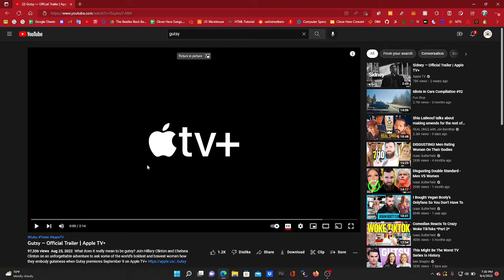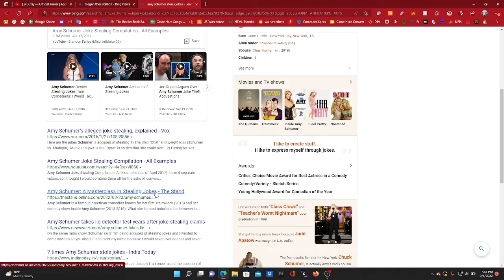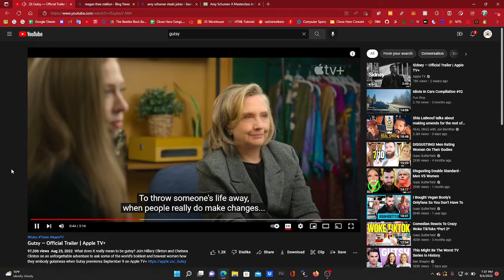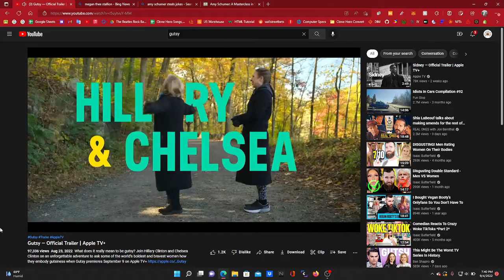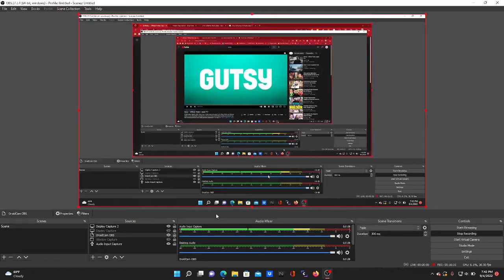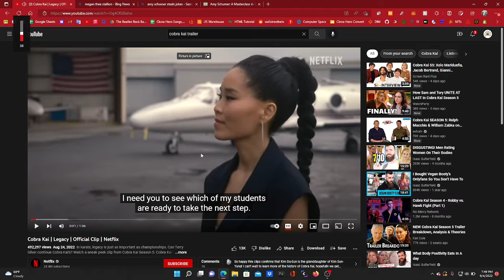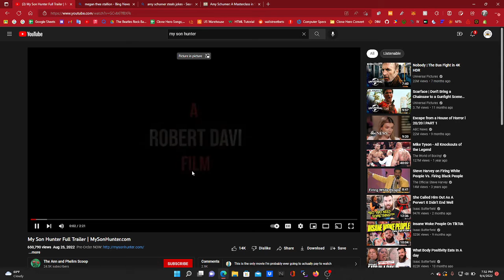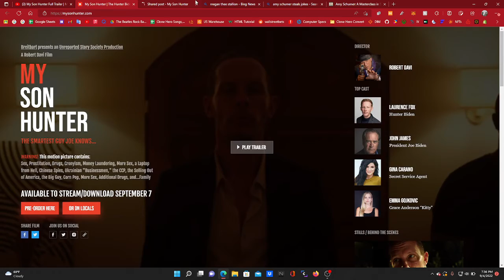"Gutsy" Reaction | Episode #18 | The Little Boy and Fat Man Podcast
Alec and Danny react to Gutsy by Hillary and Chelsea Clinton.

- The Little Boy and Fat Man Podcast aims to bridge the gap between today's problems and tomorrow's future.

$5+ Patrons: (Thank you for all the support!)
Ethan Cherep

Our Instagram is updated all the time with upload times, reschedules, and more: